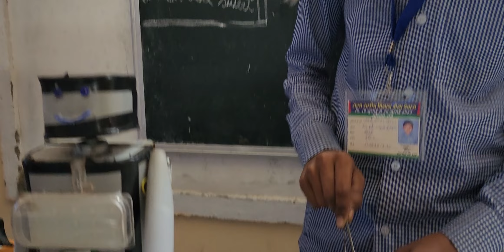घर की सफाई करने वाला मिनी रोबोट //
साइंस प्रोजेक्ट/मॉडल